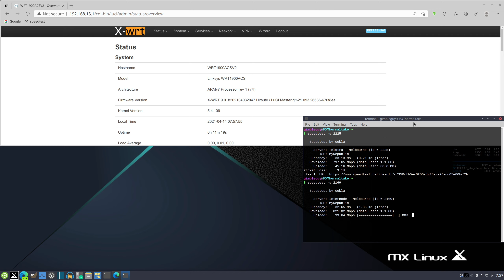Testing X-WRT on WRT1900ACS V2 QoS disabled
Very poor performance on a wired connection. I was hoping it would of been good. So far David's Firmware is the fastest performer.

This is the Stock X-WRT no other software install yet. I tried to configure it later on and I still couldn't get good wired performance on it. :(